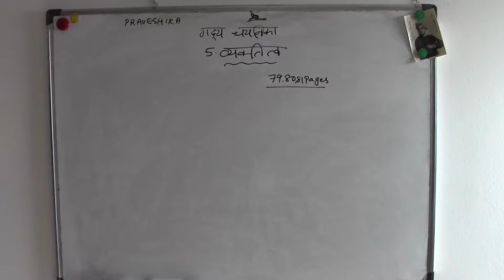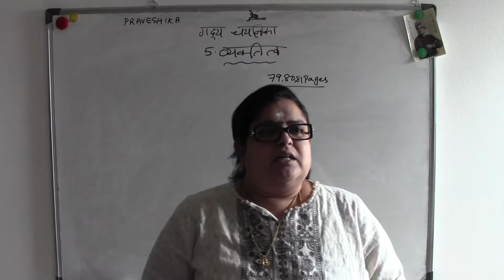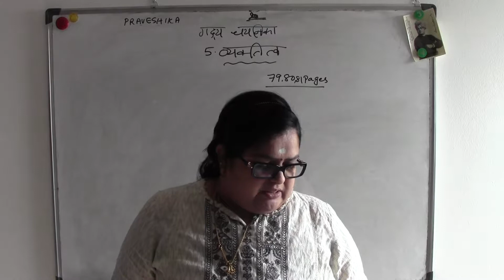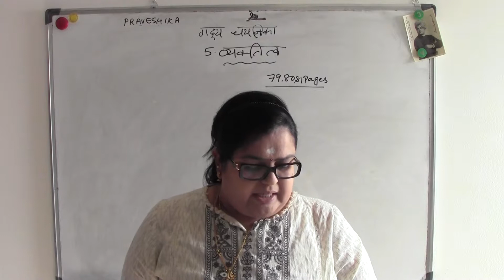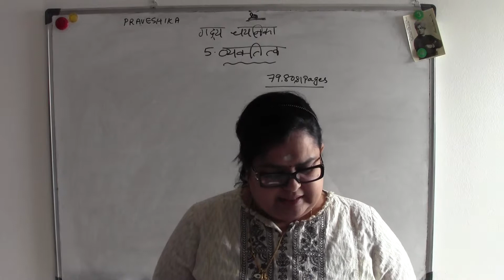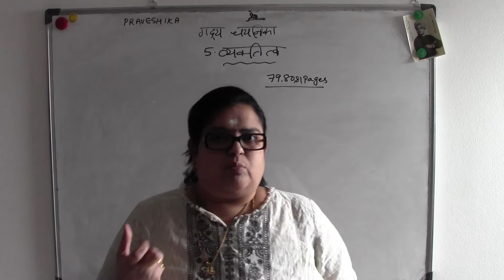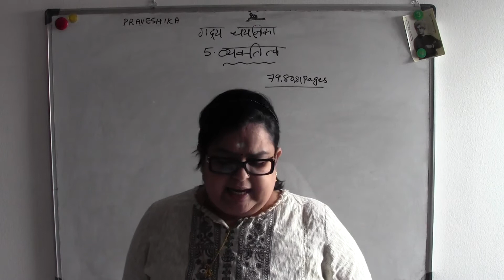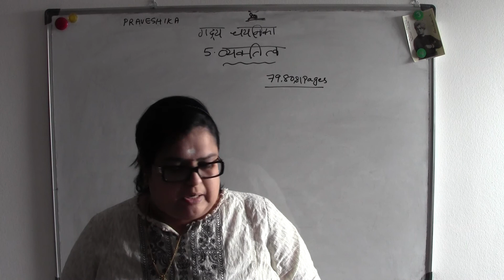5.2.PRAVESHIKA - NAVEEN GADHYA CHAYANIKA - TAMIL